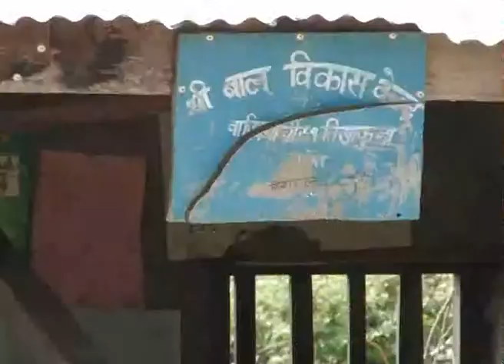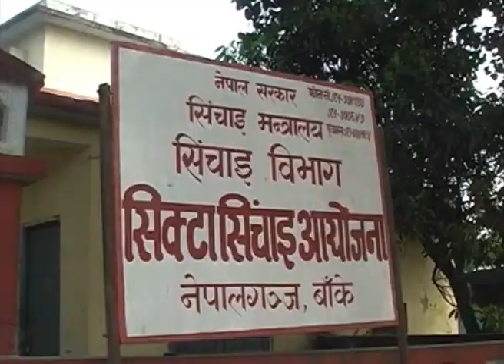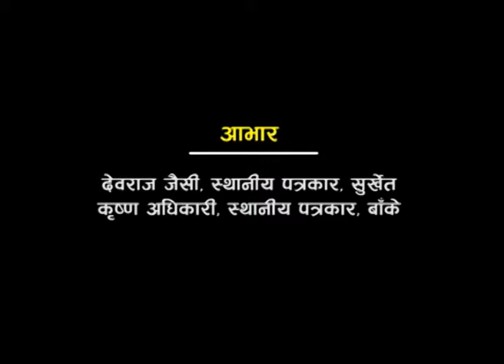SANKALPA Episode 74